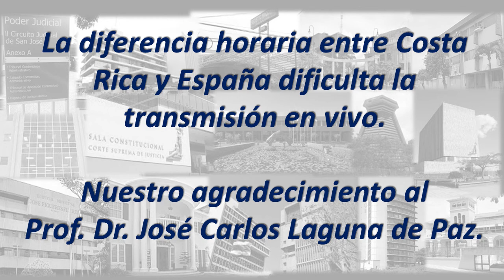Autoridades Administrativas Independientes: el caso de España.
Prof. Dr. José Carlos Laguna de Paz